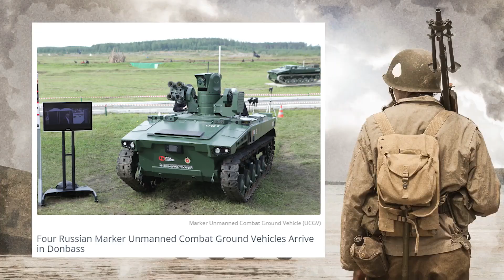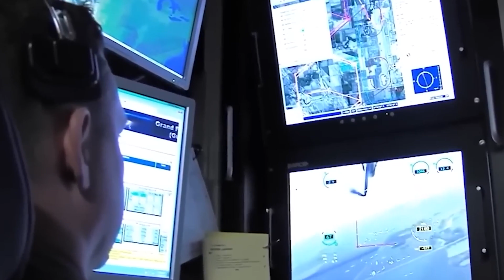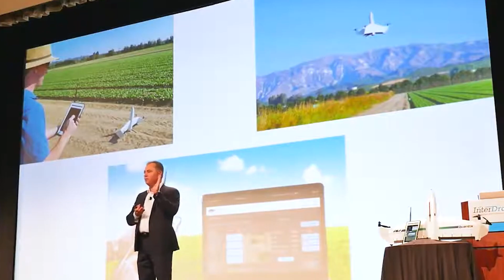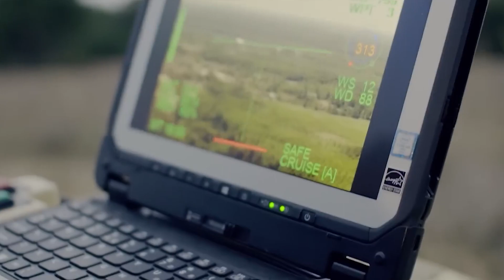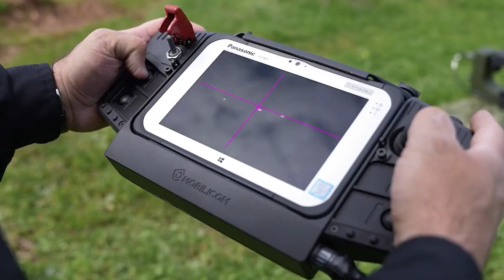Russia's New Killer Robots Spotted In Ukraine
Welcome Back To Freedom Fast

Just as Germany and the US have announced plans to send Leopard and Abrams tanks to Volodymyr Zelenskyy's forces, Russia has unveiled its secret weapon to take on German and American tanks in Ukraine - an autonomous 'killer robot' called the Marker that can 'identify and eliminate' targets using AI. The 'Marker' is an unmanned ground vehicle similar to a tank. However, unlike a regular tank, it can automatically detect and target enemies with guided missiles using a range of smart sensors and robotics. Rogozin also said that experts have begun testing algorithms for conducting warfare within a group of combat robots. Last month, Rogozin made a statement announcing that Marker combat robots would undergo testing in the special military operation in Ukraine. Once these technologies have spread widely, they will be difficult to control. The world thus urgently needs a new approach to LAWS. So far, the international community has done nothing more than agree that the issue needs to be discussed. But what it really needs to do is take a page from the nuclear playbook and establish a nonproliferation regime for LAWS. In this video, we are looking into Russia shows off autonomous 'killer robot' designed to eliminate 'Western enemies'